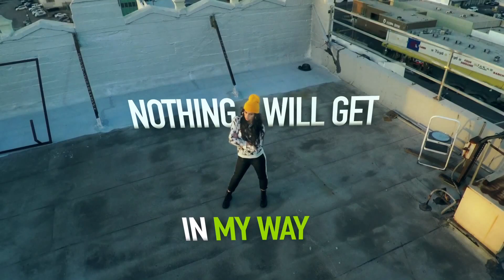One Step Away Fresh Empire PSA | LOS ANGELES ROOFTOP WITH CYC | APEX PHOTO STUDIOS | ROOFTOP A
Commercial for Fresh Empire PSA. Filmed on LOS ANGELES ROOFTOP WITH CYC | APEX PHOTO STUDIOS | ROOFTOP A |